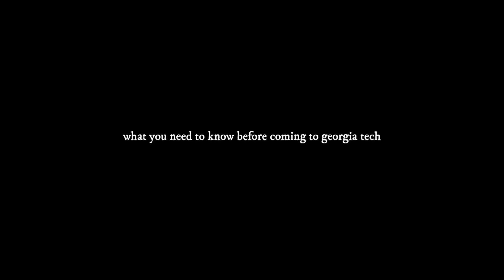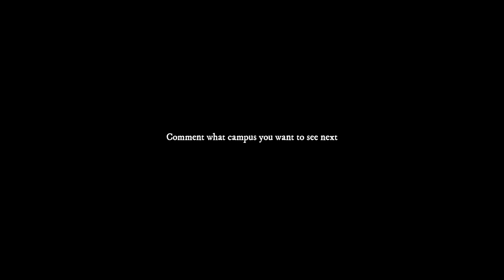what you need to know before going to georgia tech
💌faq:
- what do you film with? sony zv1

ッ hi my name is lexi! i make videos about Yah, fashion + vlog my life! i hope you all enjoyed this video